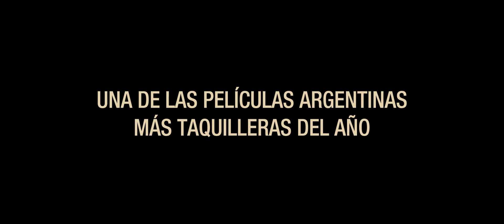Papeles en el viento - Tráiler español